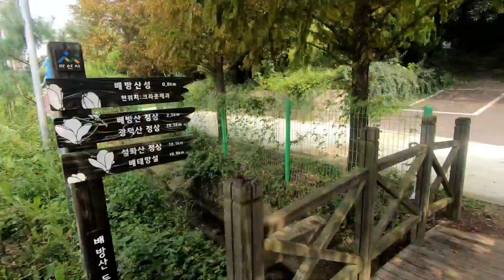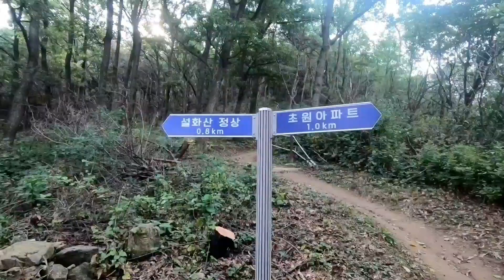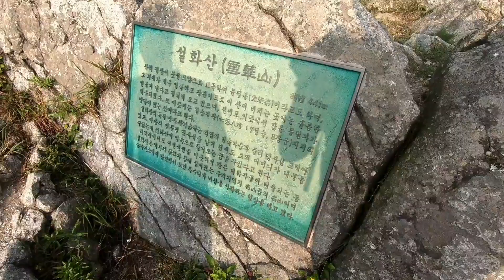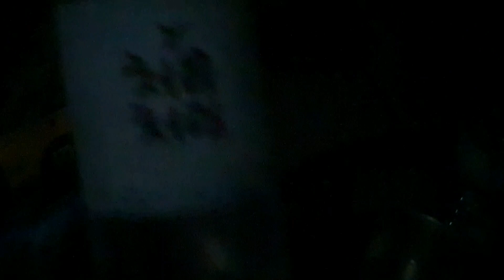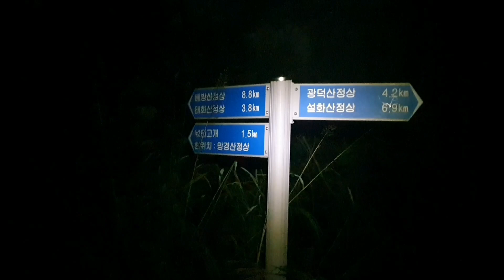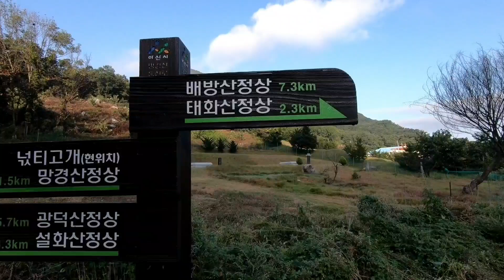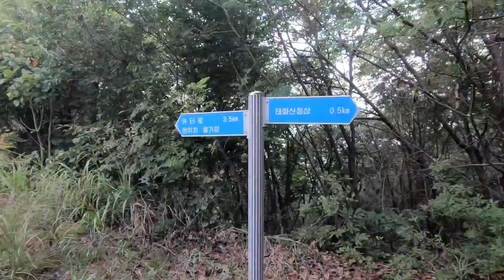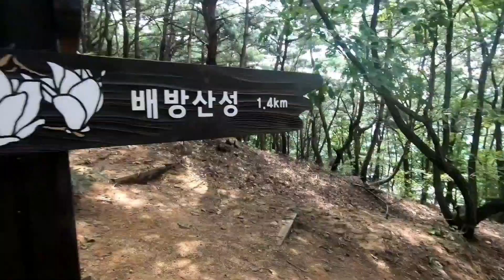배태망설 종주 백패킹 with 정글해먹 & 레비티 45L